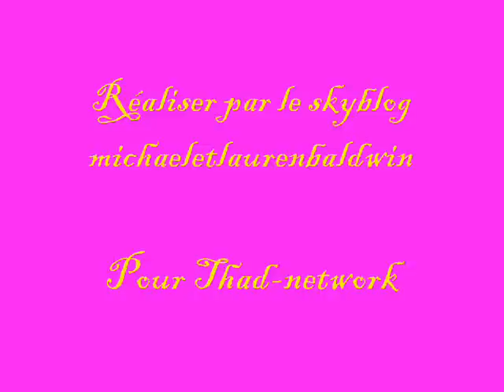montage colleen et JT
un montage sur colleen et JT des feux de l'amour.
La musique est "When You Say Nothing at All". C'est Thad Luckinbill alias JT qui chante